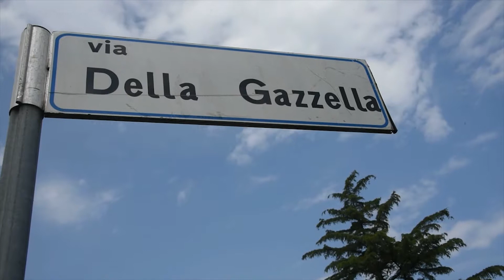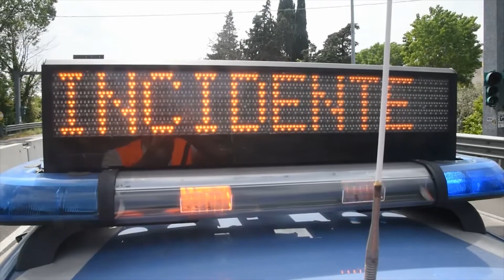RIMINI: Lo investe e lo scaraventa a 15 metri, grave ciclista 72enne | VIDEO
È stato caricato sul cofano di un’auto in corsa, il suo corpo ha sfondato il parabrezza prima di essere sbalzato via. Questa la tragica vicissitudine che nel primo pomeriggio di domenica a Rimini ha avuto come protagonista un uomo di 72 anni che percorreva la Strada Consolare per San Marino a bordo della propria bicicletta. Le due del pomeriggio l’orario in cui è avvenuto l’impatto con una Renault Scenic. Ci troviamo a pochi metri di distanza dall’incrocio con via della Gazzella, non lontano dal casello di Rimini Sud. Secondo la prima ricostruzione della Polizia Stradale, sia l’automobile che la bicicletta viaggiavano nello stesso senso di marcia, in direzione del Titano. L’anziano si è ritrovato sul cofano della macchina ed è stato sbalzato a diversi metri di distanza. Lo schianto è stato violento e le condizioni del 72enne sono parse da subito gravissime. Sul posto sono sopraggiunti i mezzi di soccorso chiamati dagli automobilisti che passavano di lì. Data la gravità del ferito si è resa necessaria l’eliambulanza di Ravenna che è atterrata in un campo da calcio adiacente alla strada e ha trasportato il ferito al trauma center del Bufalini di Cesena. La corsia in cui è avvenuto l’investimento è stata bloccata per i rilievi della polizia causando rallentamenti al traffico.(foto/video Adriapress)